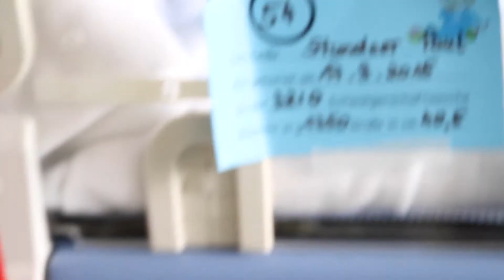Frühgeburt - Allgemein St Pölten